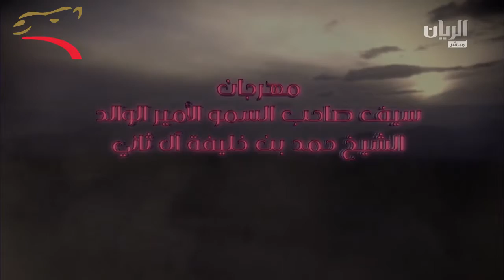مهرجان الأمير الوالد- ثنايا 8 ك 24-1-2015 م-ش13 الشاهينية لجمعه محمد مهير دري المنصوري ت:12:46:80